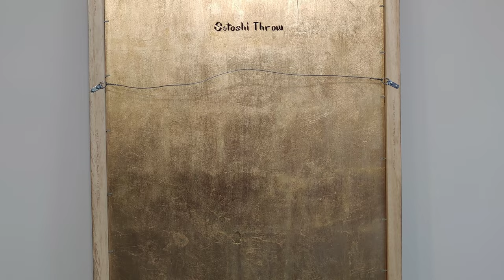Satoshi Throw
Satoshi Throw artwork is authentic and one of a kind handmade piece which was three month in a making. It took over 400 hundred hours to finish it as it was burned on plywood, gilded with over one hundred 22 carat gold leafs, coated in different types of lacquer and framed with authentic wooden frame.

Symbology of the artwork:

Due to Satoshi Nakamoto name being of Japanese origin, I decided to represent my vision through traditional Japanese cultural symbology.

I took traditional Japanese martial art Judo to represent  the way of the battle between Satoshi Nakamoto’s Bitcoin and centralised banking system which is controlled by world’s elite.

Judo fighter with the Bitcoin symbol on his shoulder who is performing  a judo throw on his opponent represents Bitcoin. While judo fighter who is flying through the air with one eye pyramid symbols on his chest represents world’s elite and  centralised banking system.

The act in itself represents Satoshi Nakamoto’s  Bitcoin as financial freedom symbol which is winning the battle and cannot be touched by centralised banking system which intends to control world’s finances.

Traditional Japanese Koi fish symbolizes strength, courage, patience, and success through perseverance. All these aspects are needed to succeed on the Bitcoin journey.

Japanese Torii gate on the bridge simbolically marks the transition from mundane to sacred world as from financial control to financial freedom world.

Pagoda tower and lotus flowers symbolizes the path to heightened awareness, enlightenment and heightened perception what enables us to see everything more clearly in all aspects of our lives.

Flying Crane represents peace, luck and longevity within Japanese culture. It is what all of us are striving for in our lives.

Small garden with the maple tree  symbolizes  serenity, beauty and magnificence what comes when we reach our goals and balance in life.

Size: 95 x 65 cm ( 37 x 25 inches ) without frame.